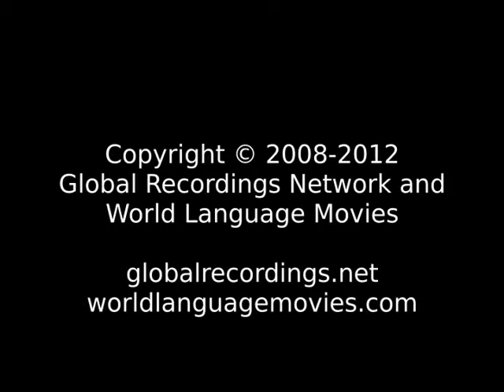Good News Jaminawa: Arara People/Language Movie Trailer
This is: Good News Jaminawa: Arara People/Language Movie Trailer c64010 [c64010t]

Other names for this language are: Arara; Jaminawa: Arara; Jaminawa & Jaminawa: Arara; Yaminahua: Eastern

This language is spoken in: Bolivia (Bolivia, Buliwya, Wuliwya, Volívia); Brazil (Brasil); Peru (Perú)